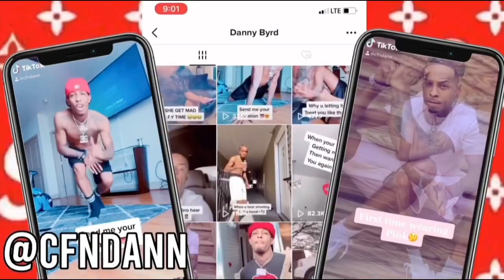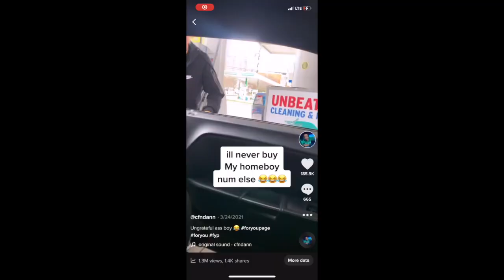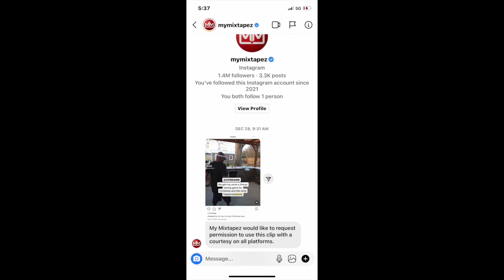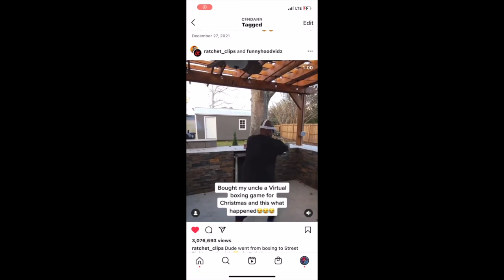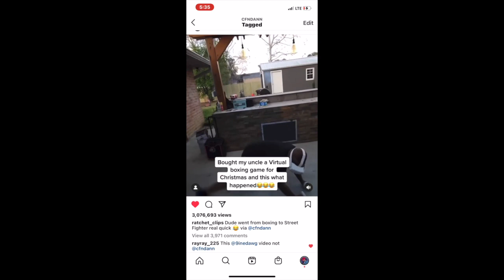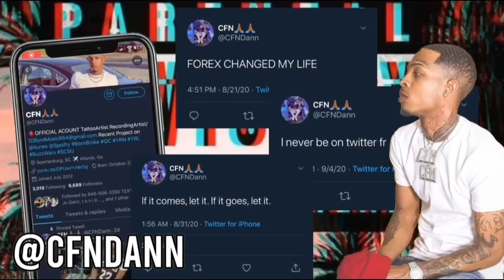How I got social media famous ❗️❗️(how I make money from it )